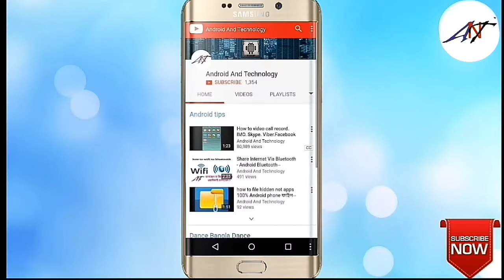is it Dangerous to Use a Cell Phone While Charging ? Mobile Blast হবার আসল ঘটনা (Bangla)ANT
is it Dangerous to Use a Cell Phone While Charging ?

Thanks
Md Jibon YT
Android And Technology